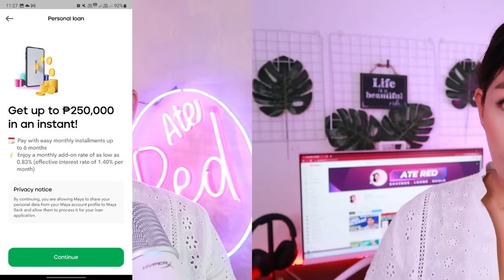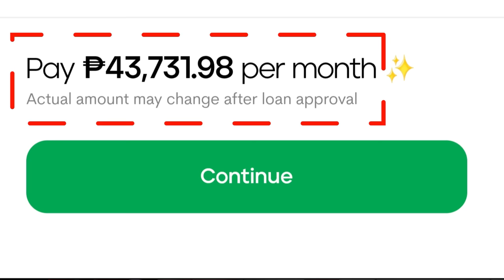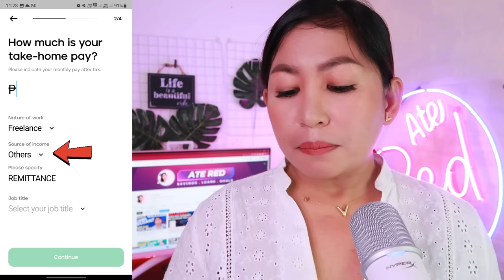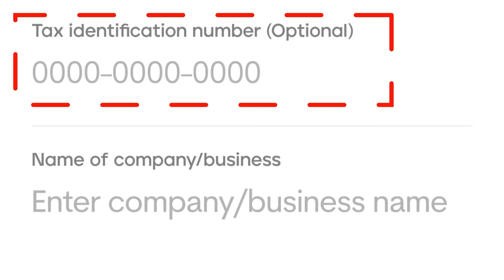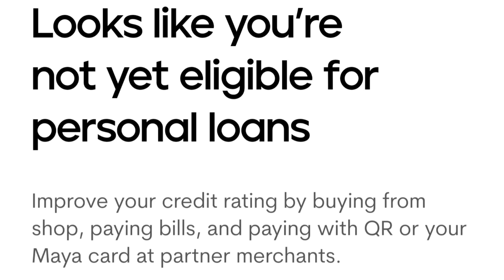Maya Personal Loans - Paano Umutang Kay Maya E-Wallet?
Grabe, pa laki ng palaki offerings ni Maya. Dapit Maya Credit, tapos may Maya Pay in 4 at ngayon may pa personal loan na. Auto approve kaya or autoreject.

I AM NOT A LEGAL OR FINANCIAL ADVISER SO I CANT GIVE PERSONAL ADVICE.